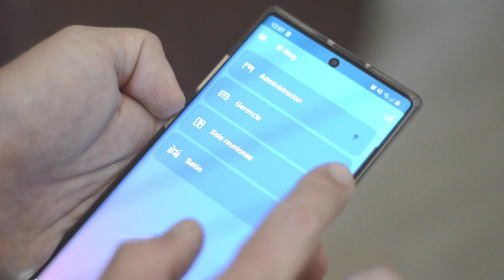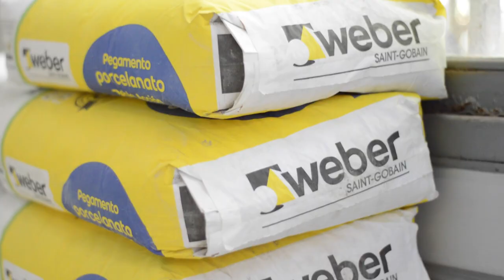La Oficina del Blog Capítulo 2: La Construcción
Remodelamos nuestra oficina completa en tan sólo 1 mes y medio y fue una locura, pero valió la pena totalmente porque el cambio es impactante.⁣
En este capítulo les mostramos todos los detalles sobre esta transformación, junto con los datos claves que nos ayudaron a hacer posible esta transformación:⁣
✅ Creamos tabiques con volcanita Hábito de @volcancl que es ultra resistente y permite colgar cosas pesadas directo del muro.⁣
✅ Todo el piso es porcelanato Nara Latte 15x90 cm de @mktienda_outlet ⁣
✅ Instalamos el piso usando pegamento porcelanato doble acción de @sgwebercl y fragüe color gris de la misma marca.⁣
✅ Los vanitorios, inodoros y grifería son @mktienda_outlet ⁣
✅ Pintamos toda la oficina usando esmalte al agua satinado de @tricolorchile ⁣
✅ Iluminamos la oficina con paneles LED de 60x120 cm de @bypiluminacion ⁣
✅ Todos los enchufes e interruptores son de la línea Living Now de @bticino.chile, algunos de estos módulos se pueden controlar con una App para el teléfono. ⁣
✅ Los enchufes de piso son de @legrandchile⁣
✅ Los papeles murales están disponibles en la @tiendadeldecorador ⁣
En el próximo capítulo les mostraremos cómo queda la oficina cuando incorporemos la decoración, así que atentos!